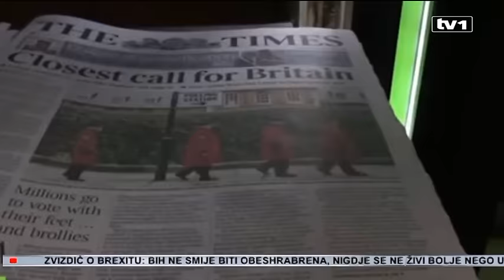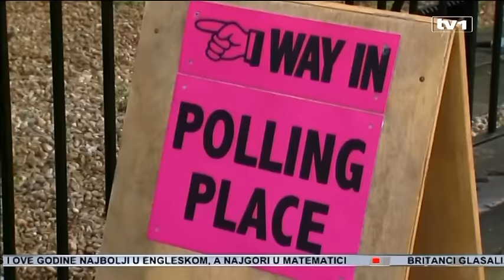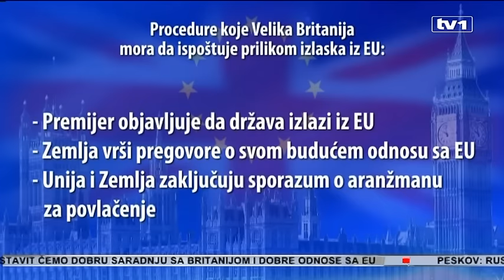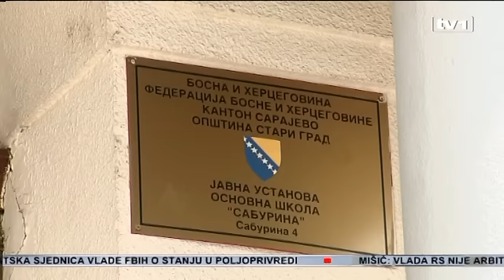Dnevnik u 17 - 24.6.2016.